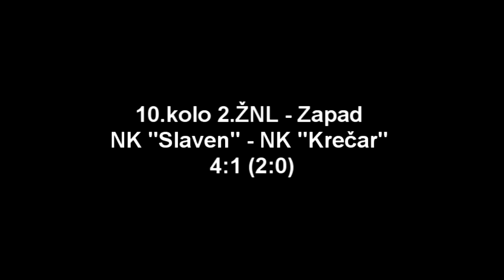10.Kolo II.ŽNL - Zapad NK "Slaven" - NK "Krečar"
10.Kolo II. ŽNL - Zapad
NK "Slaven" Ljupina - NK "Krečar" Lipovac
4:1 (2:0)
Cijeli izvještaj i foto galeriju pogledajte na službenim stranicama kluba NK "Slaven"